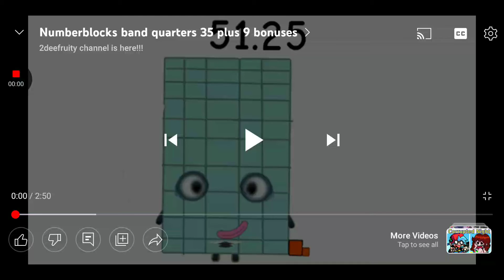Numberblocks band quarters 35 plus 9 bonuses